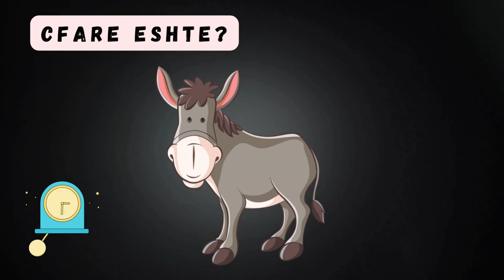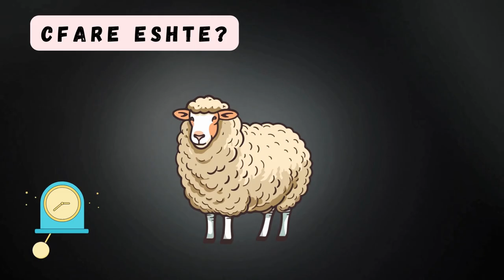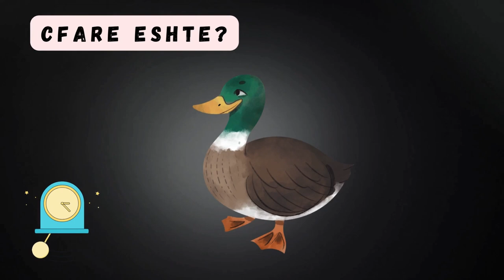Loja Emrat e Kafshëve Shtëpiake 🐶 Kafshet Shqip për Fëmijë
Përmes kësaj loje fëmijët mund të praktikojnë emrat e kafsheve ne shqip që gjenden në fermë ose ndryshe kafshet shtepiake. Fëmijët mund të mësojnë si shkruhet saktësisht emri i shumicës prej tyre dhe ti njohin ato në pamje.

00:00 - Macja
00:12 - Qeni
00:24 - Kali
00:35 - Lopa
00:46 - Gomari
00:58 - Delja
01:09 - Dhia
01:22 - Derri
01:33 - Gjel Deti
01:45 - Pula
01:55 - Gjeli
02:07 - Rosa
02:20 - Pata
02:30 - Lepuri

kafshet shtepiake dhe kafshet e fermes
tingujt e kafsheve
kafshët ne shqip
kafshet ne shqip per femije
gjej kafshet
cila kafshe eshte
lojra edukative
lojra edukative per femije
lojra edukative per femije parashkollor
edukimi i femijeve 0-6
aktivitete per femije
lojna per femije
lojna per fmi
albania
gjej emrin e kafshes
filma vizatimor
per femije shqip
kuiz per femije